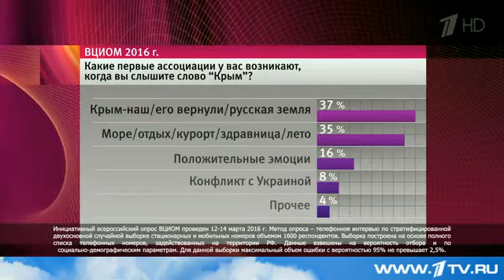ВЦИОМ 95% россиян положительно относятся к воссоединению Крыма и Севастополя с Россией